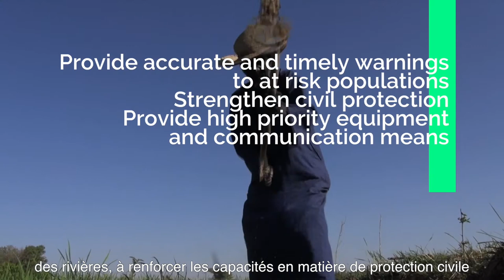CREWS - Climate Risk & Early Warning Systems Initiative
The CREWS initiative supports LDCs and SIDS to significantly increase the provision of the weather and climate services and the capacity to generate and communicate effective, impact-based multi-hazard, gender-informed, early warnings systems to protect lives, livelihoods, and assets.